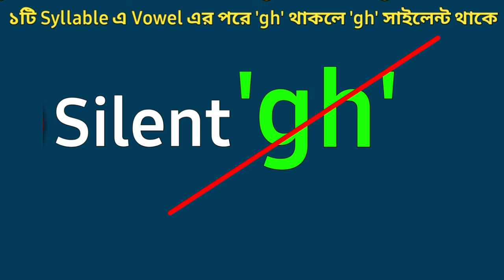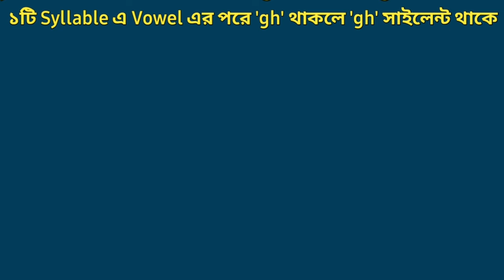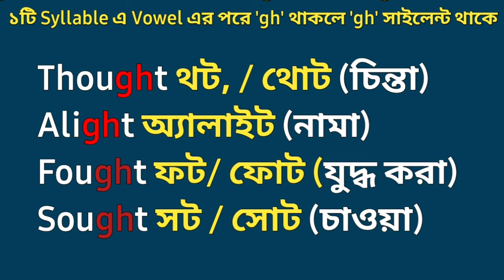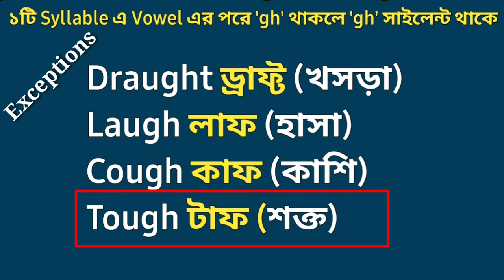Silent 'gh' | কোন শব্দের কোথায় 'gh' সাইলেন্ট থাকে | Day 23 | Silent letters in English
আজকের এই ভিডিওতে দেখাবো কোন শব্দের কোথায় gh থাকলে  gh অনুচ্চারিত থাকে।
ইংরেজিতে অনেক সময় অনেক বর্ণের উচ্চারণ বাদ দিতে হয়। যার কারণে ইংরেজি রিডিং পড়তে কনফিউযনের সৃষ্টি হয়। তাই ইংরেজি রিডিং পড়া এবং উচ্চারণ শেখার যে কোর্স টি  রয়েছে সেটিতে আমি পার্ট বাই পার্ট তোমাদেরকে ইংরেজি উচ্চারণ ও রিডিং পড়ার পদ্ধতি গুলোর উপর (  সাইলেন্ট  লেটার  Silent Letter সহ)  ভিডিও দিয়ে যাচ্ছি।

আমি আশা করি, এই সিরিজের সবগুলো ভিডিও যদি তোমরা দেখো তাহলে শূন্য থেকে শুরু করলেও সম্পূর্ণ ইংরেজি রিডিং পড়া শিখতে পারবে ইনশাল্লাহ।

ইংলিশ রিডিং পড়ার বেস্ট প্লাটফর্ম হতে পারে এটি (Easy Learning Pro)   আপনার জন্য। এখানে, একেবারে  শূন্য থেকে শুরু করে শেষ পর্যন্ত রিডিং পড়া এবং ইংরেজি উচ্চারণ সঠিকভাবে করার নিয়ম গুলো দেয়া হবে।

এই সিরিজে বেশ কয়েকটি ভিডিও দিবো। আমি ধাপে ধাপে দেখাবো যে কিভাবে ইংরেজি উচ্চারণ গুলো করতে হয়, কিভাবে ইংরেজি রিডিং পড়া শিখতে হয়। তাই ভিডিওগুলো step-by-step দেখতে থাকুন এবং শিখতে থাকুন।